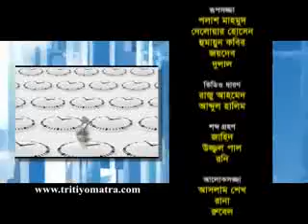Md Tajul Islam and Nitai Roy Chowdhury - Tritiyo Matra Episode 3642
Md. Tajul Islam MP, Bangladesh Awami League and Advocate Nitai Roy Chowdhury, Former Minister & BNP Leader participates in episode 3642 of Tritiyo Matra on 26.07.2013